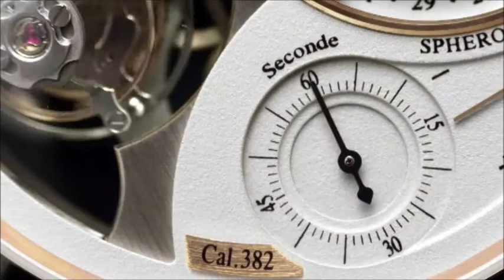Jaeger-LeCoultre Duomètre à Sphérotourbillon.flv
le nouveau Duomètre à Sphérotourbillon de Jaeger-leCoultre livre le quantième avec son sphérotourbillon apparent. Et ce, à la grâce au concept Dual Wing, révélé en 2007 , dont l'affichage imposé des heures (décentré sur l'axe 3h-9 h) révèle le caractère bicéphale.